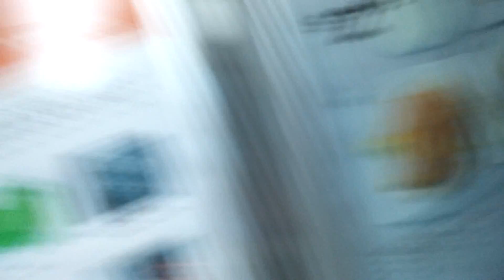Seeing riv after long day finally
Riv got to Ikea after work and ate some nice munch at their resturant